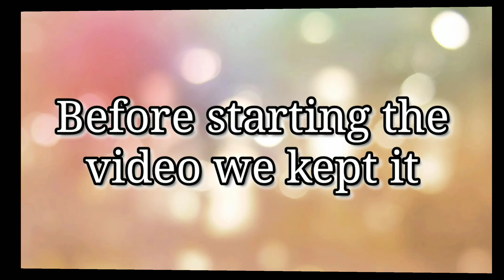Water war challenge 💦 || keziah Merin toms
thanks for all your support guys making me reach💯 keep supporting keep loving guys ❣️

plz do comment I will read everything ❣️❣️